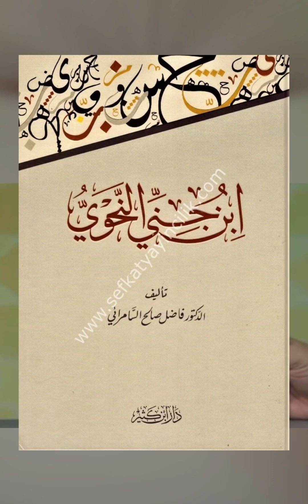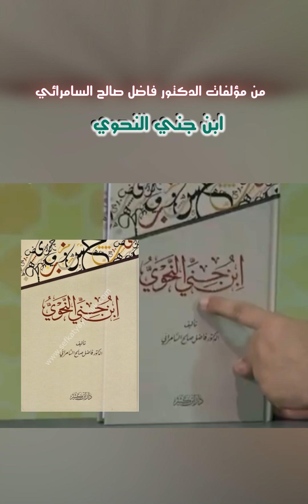كتاب ابن جني النحوي للدكتور فاضل صالح السامرائي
Prayer matt (Amazon)

Under Scarf Hijab Cap (amazon)

Chiffon Scarf for Women (amazon)

Keffiyeh Arab Head Scarf for Men

(amazon) 2PCS Women's Muslim Dresses Abaya (Amazon)